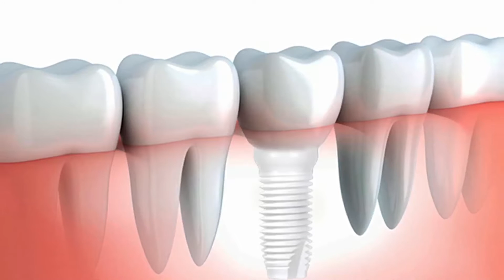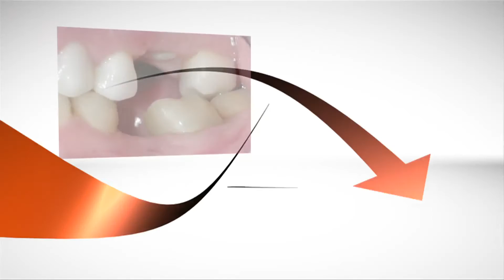How to use a Z-Systems metal-free dental implant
In 2007 the FDA approved the use of zirconia metal-free dental implants in the USA.  This video shows the advantages of the use of this very bio-compatible material over the more traditional materials like titanium.